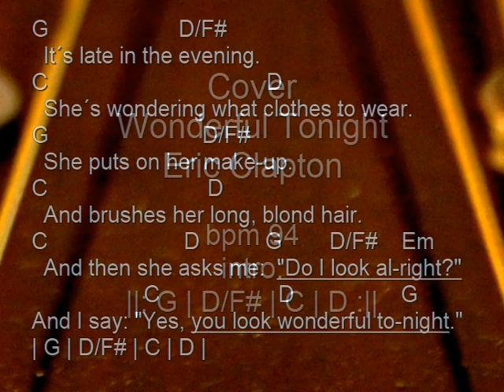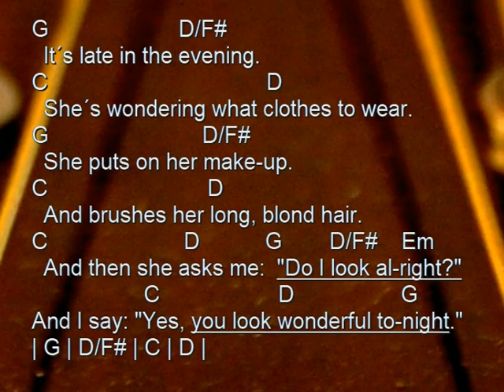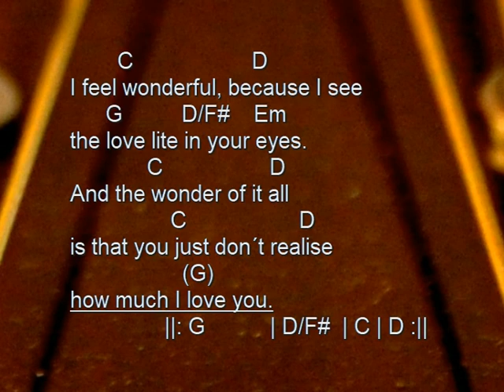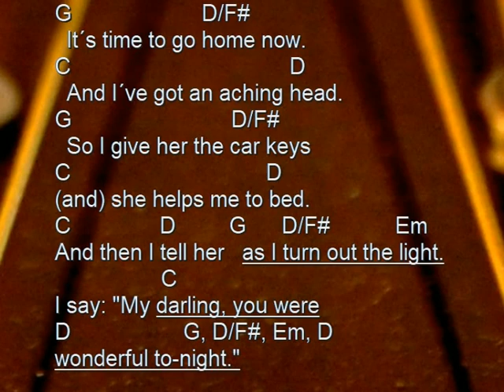Wonderful Tonight, Eric Clapton, cover, chords acoustiv guitar, lyrics